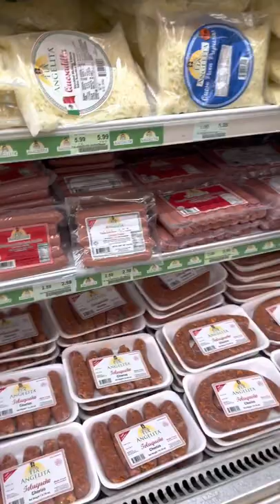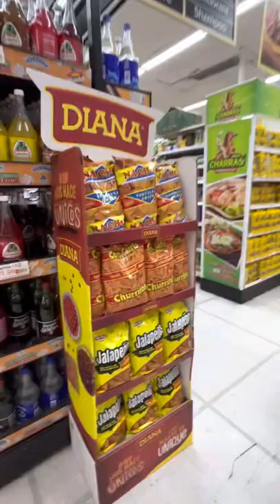Farmer Market shop with me/Fresh vegetables in Pennsylvania u.s/Farmer market vlog